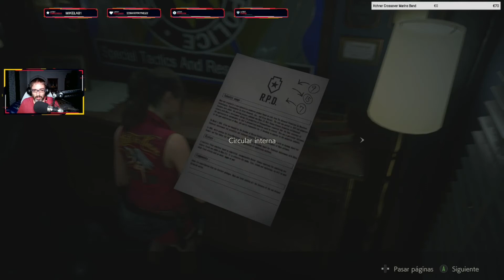Primer Boss... sale mal (HARDCORE) 👀 RE2 Remake Gameplay En Español PC || Directo #02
SOCIAL